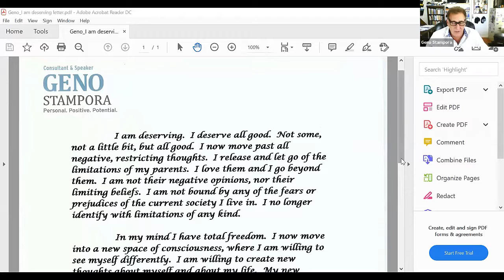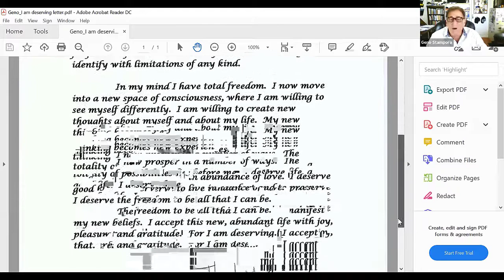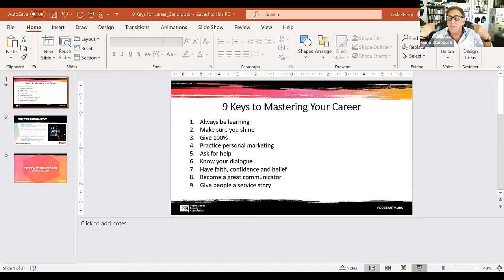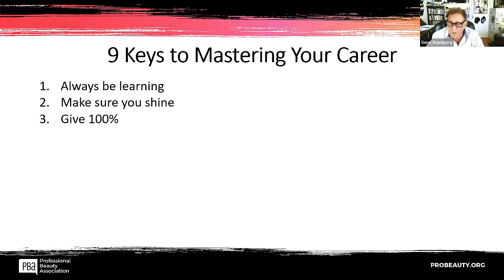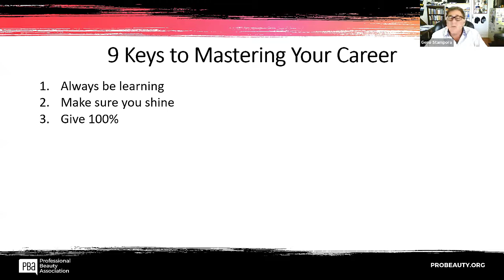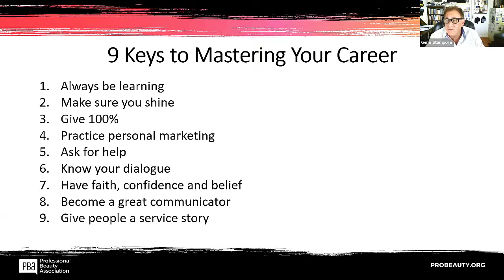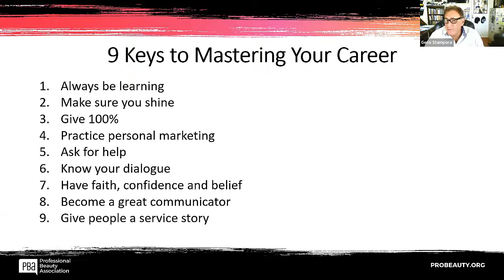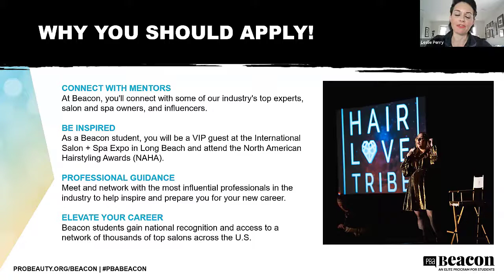Professional Beauty Association- Geno Stampora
You are deserving! Geno Stampora will help you identify your negative and restricting thoughts and give you strategies to go beyond them to prosper in all areas of your life. Plus, learn about an incredible opportunity just for
students!